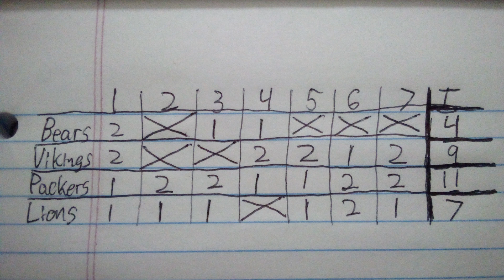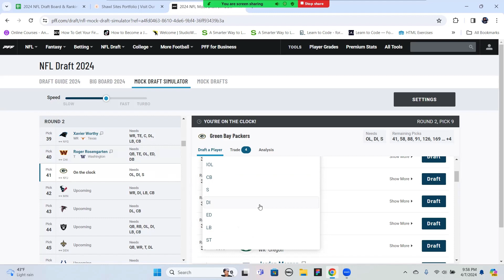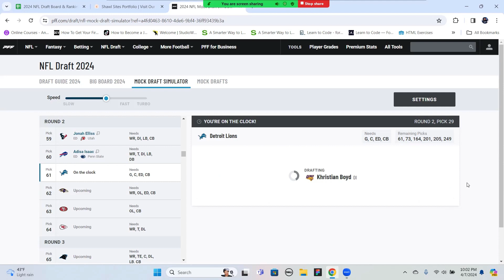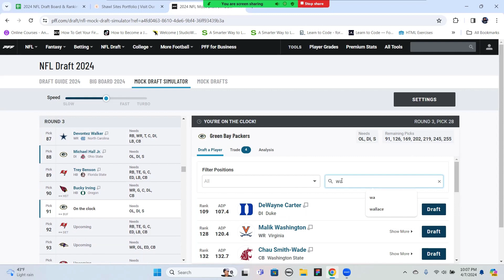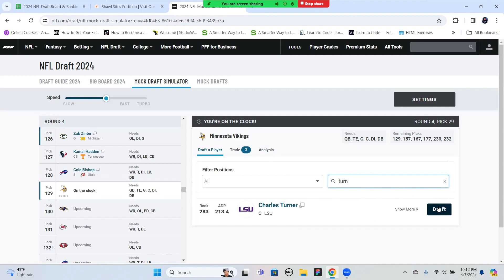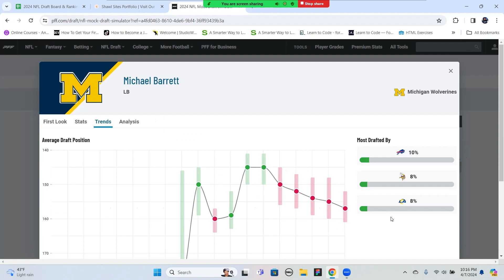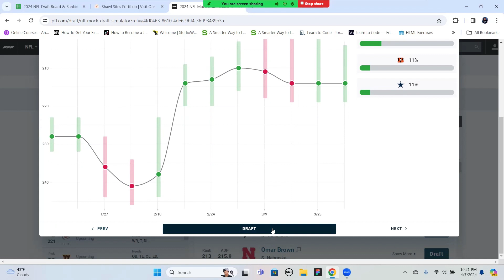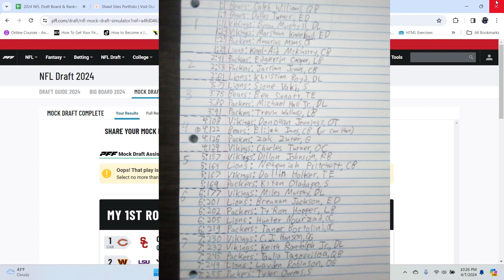NFC North Mock Draft Based On Top 30 Visits So Far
A casual Lions fan does a mock draft (7 rounds) with NFC North teams, where players with top 30 visits scheduled with each team are used as much as possible. The Broshmo spreadsheet and NFL Trade Rumors website were used for information in this video, as well as the PFF mock draft simulator.

0:00 Intro
1:26 Top 30 Visits
7:50 Total Picks
11:05 Mock Draft
42:54 Recap
45:03 Outro